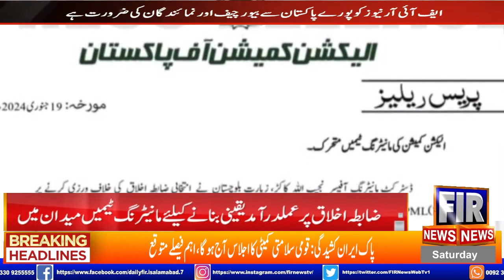Fir News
FIR News is a leading Pakistani news channel that promises to bring you factual and timely international stories and stories about Pakistan, sports, entertainment, and business, amid others